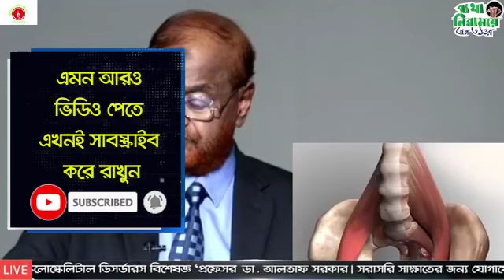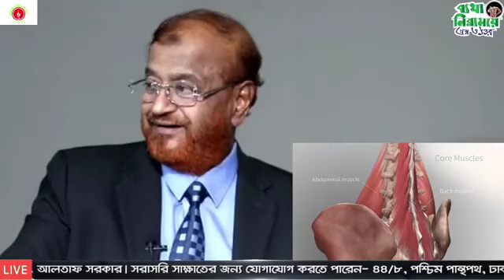কোমর ব্যথা! বাম পাশে যেখানে মানিব্যাগ রাখি সেখানে ব্যথা! শুতে কষ্ট হয়, জেনে নিন সমাধান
► ভারী জিনিস উঠাতে গিয়ে ব্যথা হলে কি করবেন?

৪৪/৮, পশ্চিম পান্থপথ, ঢাকা। (44/8, West Panthapath, Dhaka)